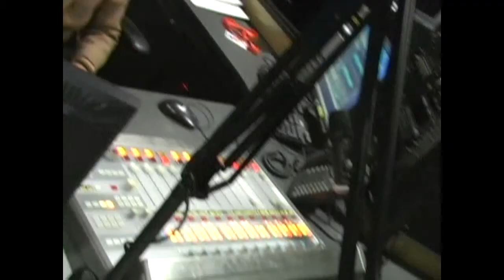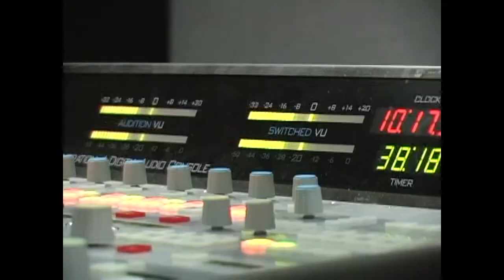Loraine Ballard Morrill PABJ 2009 Community Service Award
Lorraine Ballard Morrill uses her passion & profession to make a tangible difference in people's lives.  She uses the power of media to connect people in various communities from countless cultures to each other and helpful resources.